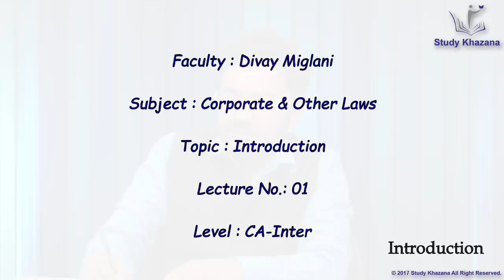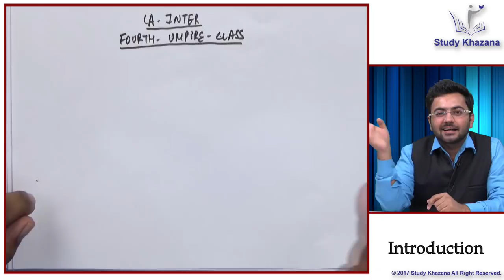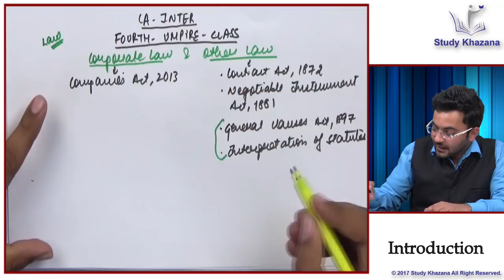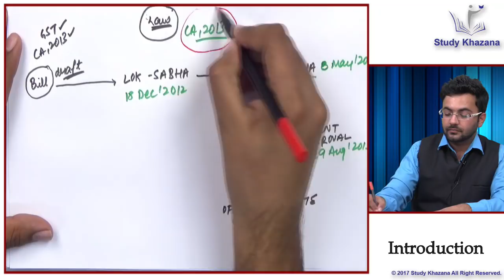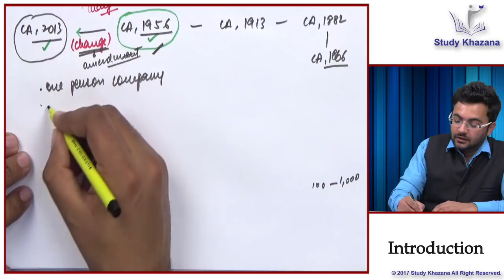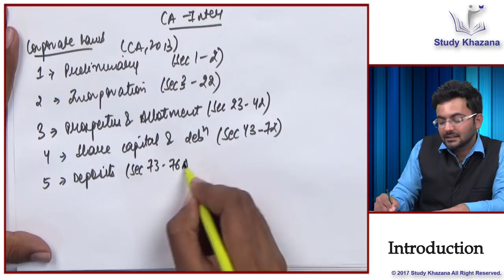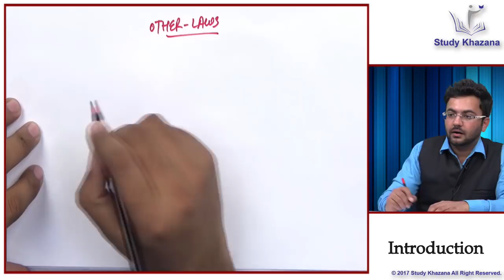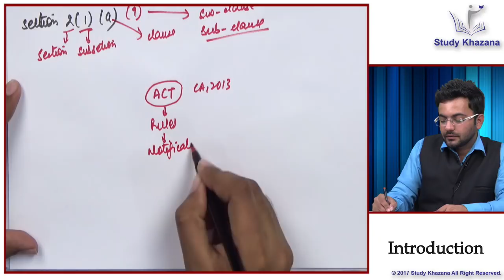Corporate and other laws - CA- Inter | Divay Miglani | Study Khazana | Video Lecture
The tutorial aims at explaining the topic “Corporate and other laws” at CA- Inter level.

Divay Miglani covers the topic amendments in the company act and corporate law (CA, 2013)

Complete Course and Lecture Videos are available exclusively on(Study Khazana)